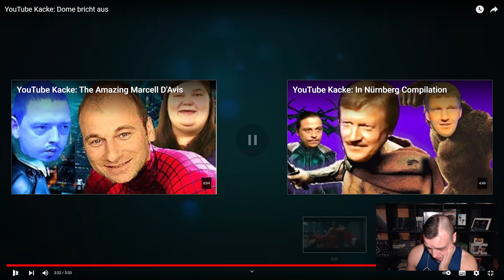YouTube Kacke: Dome bricht aus Reaktion | YTK Factory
Heute Reagieren wir auf das Video von @ytkfactory482 :

YouTube Kacke: Dome bricht aus
YouTube Kacke: Dome bricht aus Reaktion